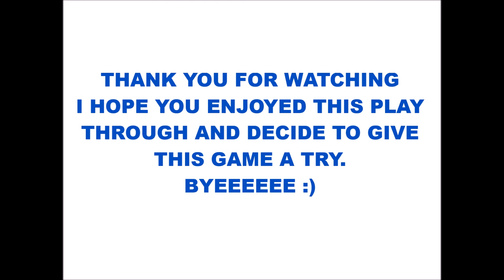Let's Play Stanley Parable | Part 12 Escape